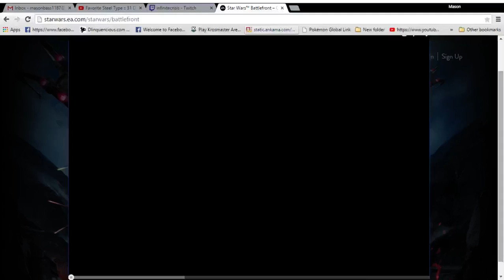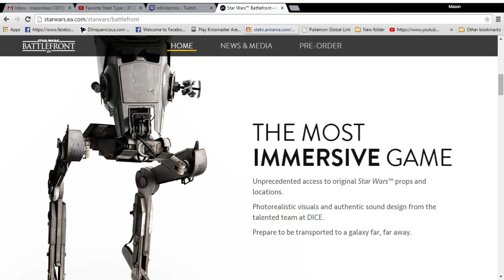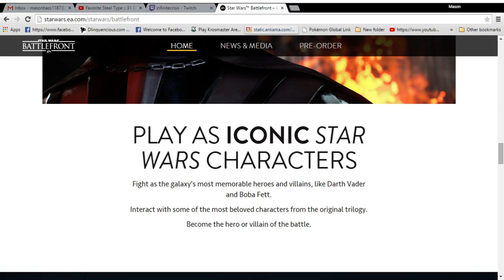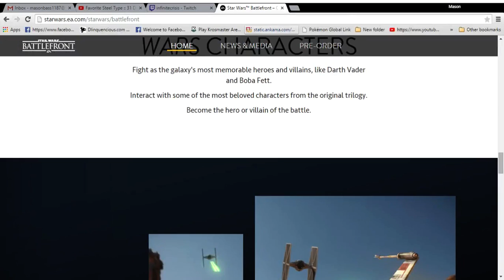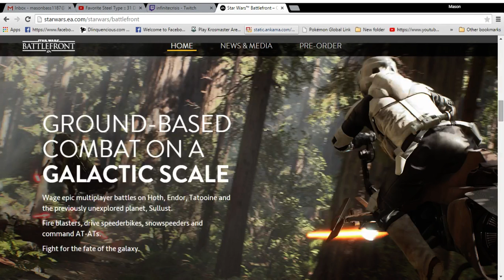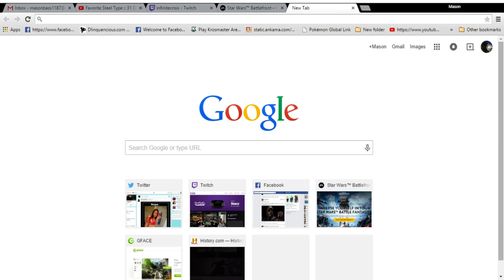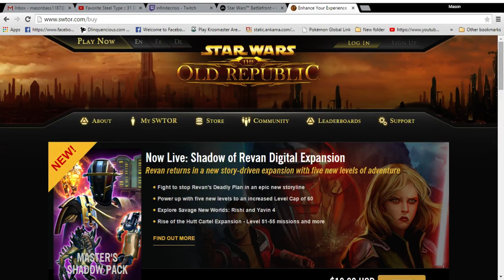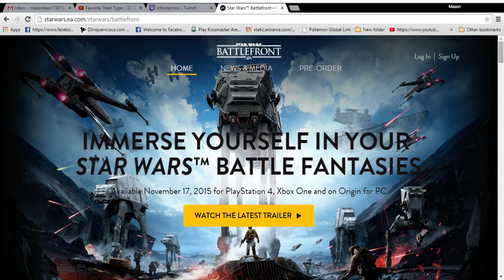StarWars Battlefront sneak peek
hope you guys injoy the latest trailer to the most epic inticepated StarWars Battlefront game!!

SWTOR character names- sithdeamon/jedideamon